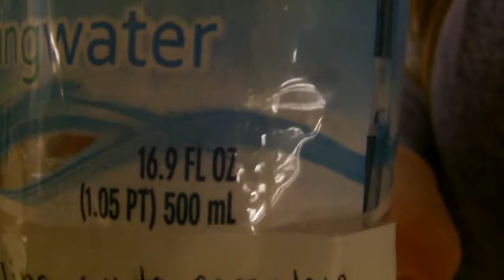Warren Mott Vocab Contest #2 Colleen Wilson